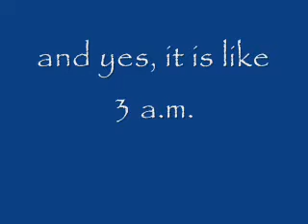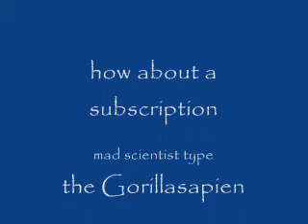Spring Winding Machine #2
late night build session, we get the frame built and the power supply mounted